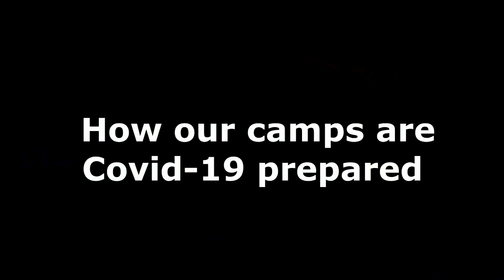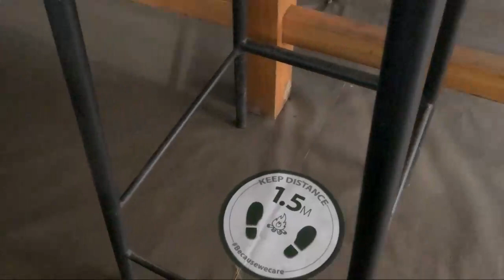How our camps are Covid-19 prepared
Porini lion camp of Gamewatchers Safaris are prepared for  international tourists.